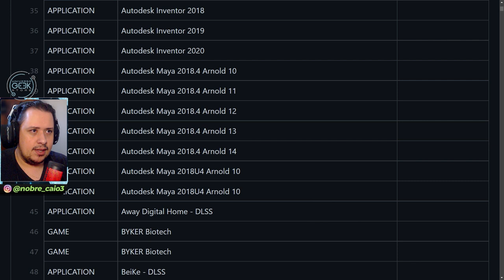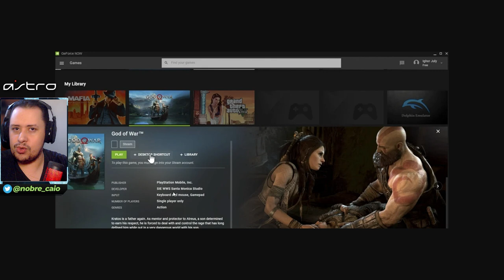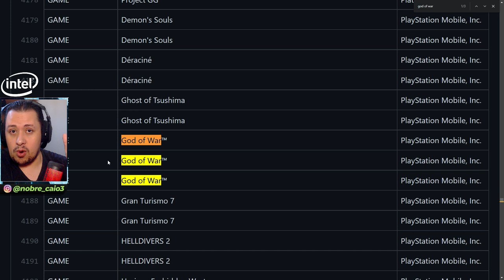GOD OF WAR E DEMON SOUL'S VINDO PARA OS PC'S? NVIDIA SE PRONUNCIA SOBRE VAZAMENTO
No vídeo de hoje comentamos sobre a possibilidade de God of War e Demon's Souls virem para o PC, assim como o pronunciamento da NVIDIA acerca do vazamento do GeForce Now. Bora conferir.

Nosso PC Gamer:
VGA: NVIDIA GeForce RTX 2080ti
Proc: Intel Core i5 10600k 4.1Ghz
Mobo: Asus Z490M Plus
Microfone: HYPERX QuadCast
SSD: TeamGroup T-Force Delta 500gb
Fonte: Corsair TX850 W